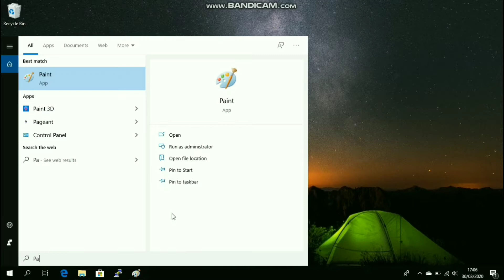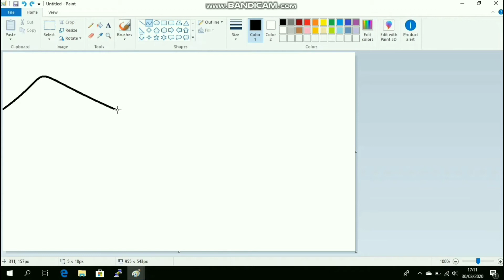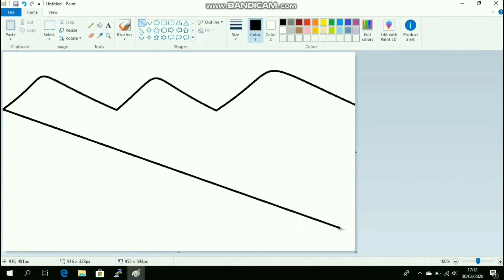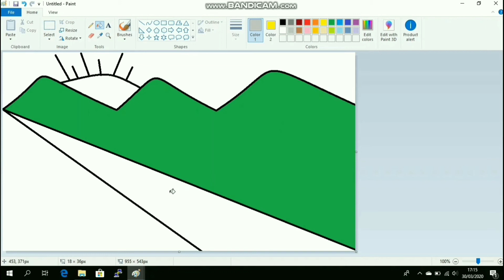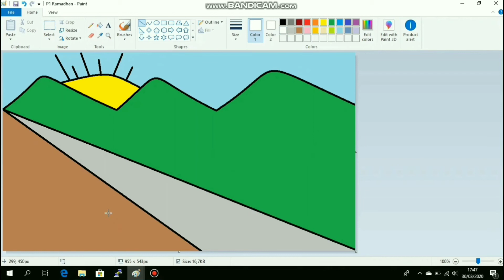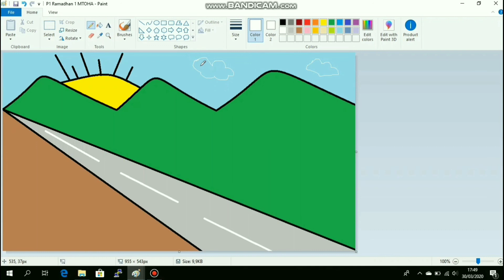Materi Kelas 1 Menggambar Pemandangan dengan Paint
This Video about home-learning.